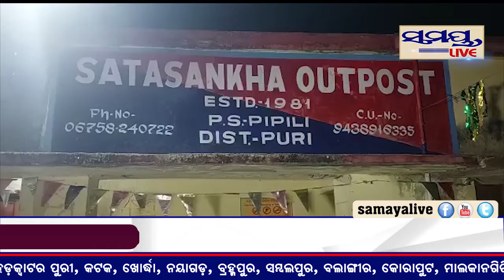ନିର୍ବାଚନ ପ୍ରଚାର ସମୟ ରେ ବିଜେପି ବିଜେଡି କର୍ମୀ ଙ୍କ ମଧ୍ୟରେ ଗଣ୍ଡଗୋଳ#Samaya live